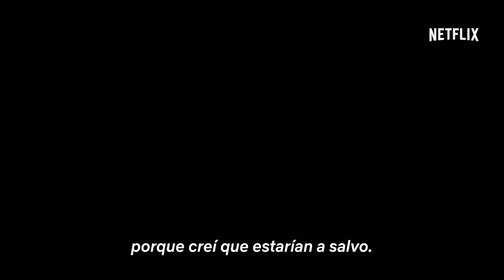STRANGER THINGS Temporada 4 Tráiler Latino (2022)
STRANGER THINGS Temporada 4 Tráiler Latino (2022) Stranger Things 4